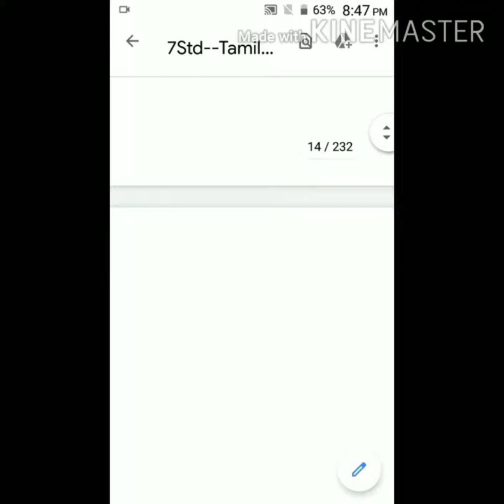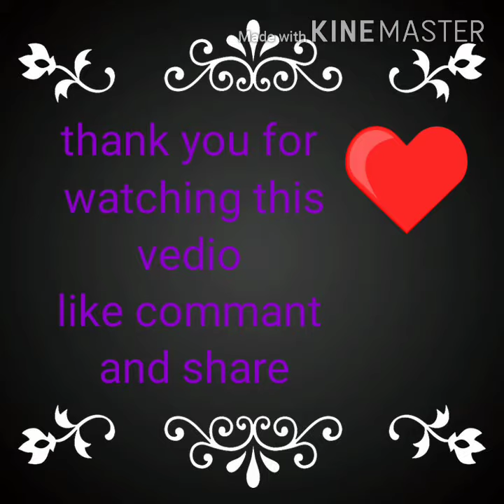engal tamil 7 th standard in tamil poem thanks for 4.7k viewrs pls subscribe